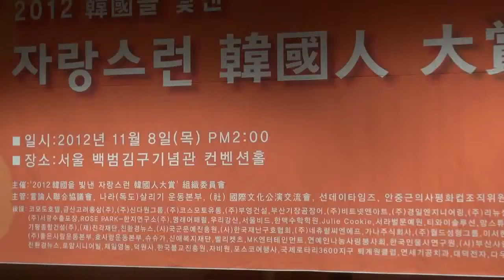수정된 동영상